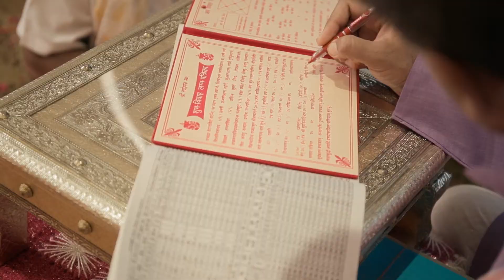Shraddha & Vatsal Ring Ceremony 2021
“Emotion is the true substance of wedding photography” and we at Indraprem Media strongly believe in the same. Wedding photography to us is to witness your beautiful story and capture it with its true essence. We listen to what you want and then create beautiful memories of your dream wedding. Your search for the best wedding photographer ends here. Based in Rajkot (India), we have covered weddings across countries & having met such wide array of people, having captured weddings of all different cultures like, Hindu weddings, Sikh weddings, Muslim weddings, Christian weddings across Asia & Europe has given us the perfect understanding of our client’s requirements. The contentment we see on our client’s face is what satisfies our soul.